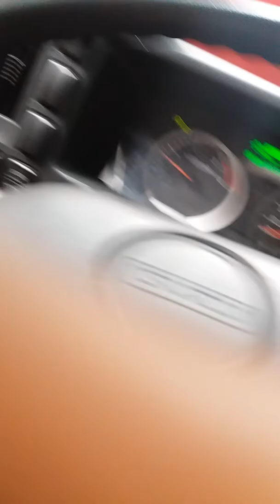Keyz try sushi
Sushi